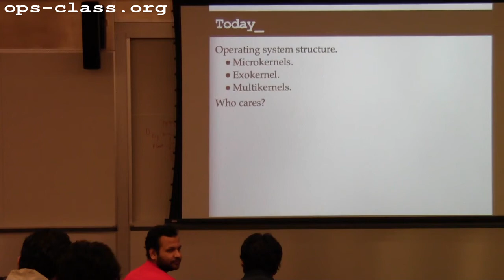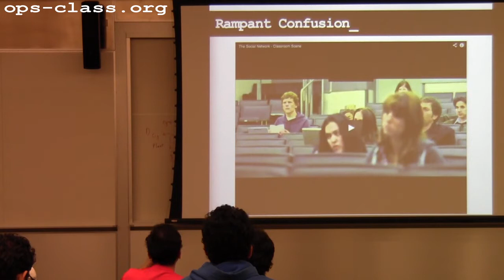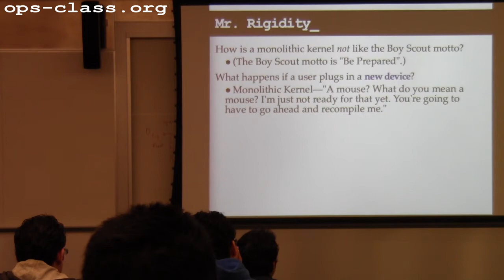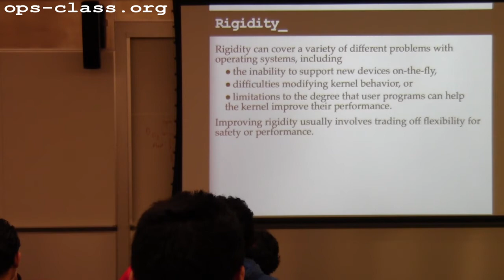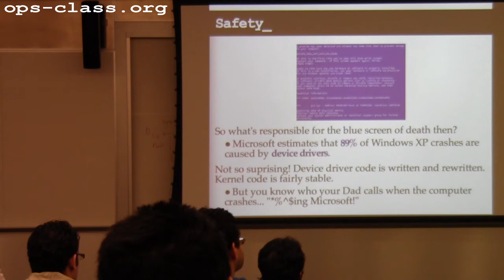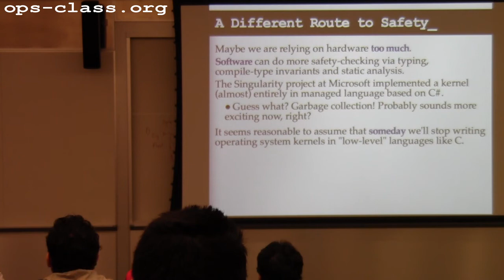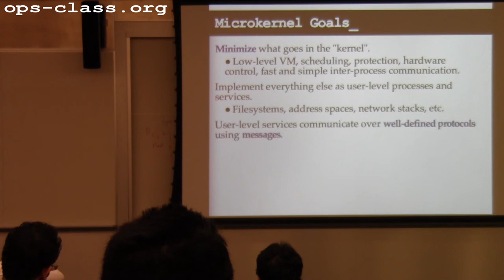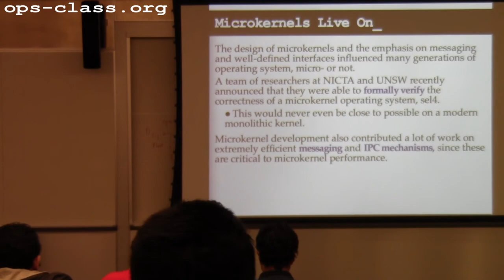17 Apr 2013: Operating System Structure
Monolithic kernels, problems with monolithic kernels, and introduction to microkernels.